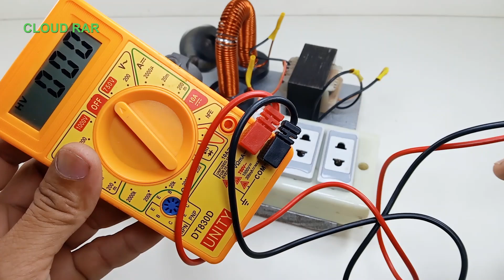How to make green powerful free electricity 220V energy generator with 100% copper coil transformer